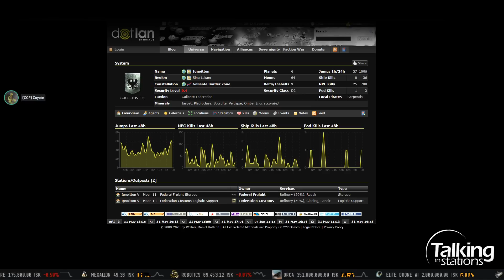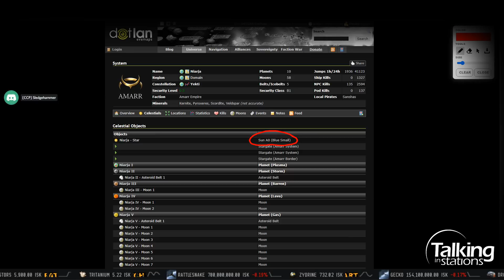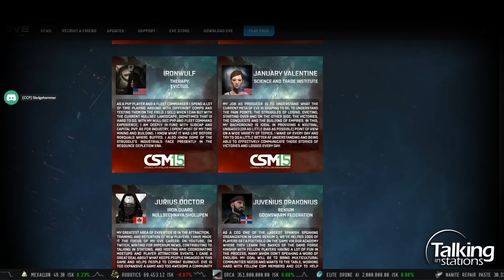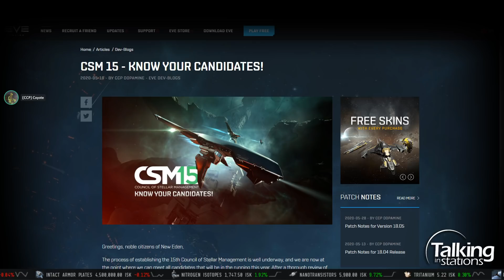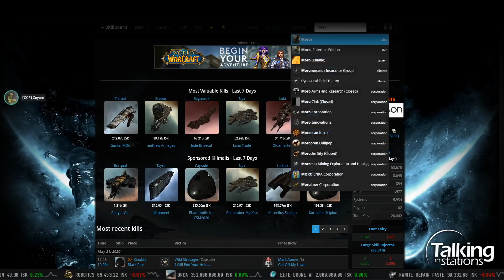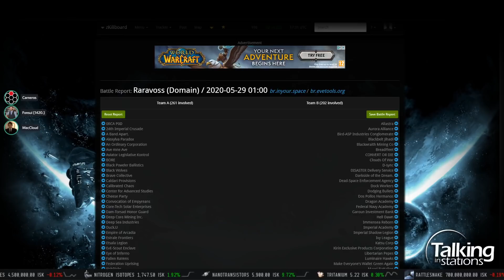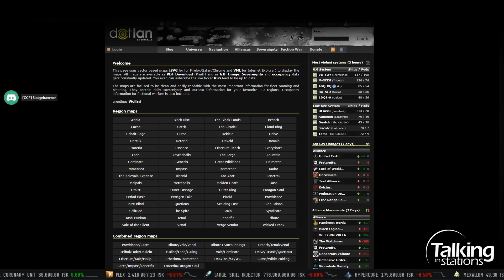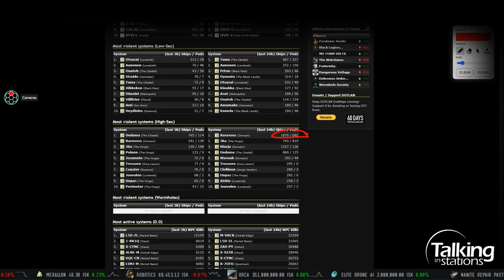Triglavians Content Design Team | EVE Online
Time-mark your favorite moments in your comments. Here are some we liked: Please support the programs
0:00:00 Show Start
0:02:10 Introductions
0:06:10 CCP Burgers hopes and expectations on the triglavian storyline
0:07:23 Whats going on in Raravoss?
0:11:47 How did CCP hope players to interact with the triglavian invasion in chaper 1 and 2?
0:15:50 What has invasions taught CCP about content development for the future?
0:26:08 The developoment experience of the Triglavian Invasion
0:33:00 The iterative learning process of developing the triglavian chapters
0:38:18 The ramification of getting involved in the Invasions
0:41:13 Is the Invasion mechanics something that can be leveraged into other part of the game?
0:43:63 How could the advancements in mechanics iteration be leveraged in the future?
0:45:56 How would you direct players on how to interact with the Invasion?
0:49:06 Emergent social interactions in Invasion systems
0:52:06 How does linear development of storyline content differ to developing ccontent for the Invasion?
0:54:25 Leading curious players toward Invasion content
0:56:14 Design decisions regarding logistics with lowsec edencom cynojammers
1:00:05 Will full liminality cause a permanent change and how sever will that change be?
1:03:34 Expansion of playable Triglavian ships soon? Zappy-boi when?
1:05:50 Will the Triglavians be a standard faction New Eden deals with if Triglavians gain some permanence?
1:08:52 Final commments from CCP Sledgehammer and CCP Coyote regarding the Invasion Trilogy so far
1:13:16 Game / Player News: CSM15 Elections and Candidates, CCP moves to new offices soon, Tiamatt down
1:21:05 Game / Player News cont: Tiamat AT Ship doestroyed, 3 Triglavian Zinitra Dreads dead from the same player
1:23:05 The carnage of Raravoss
1:26:36 Thankyou's and show end